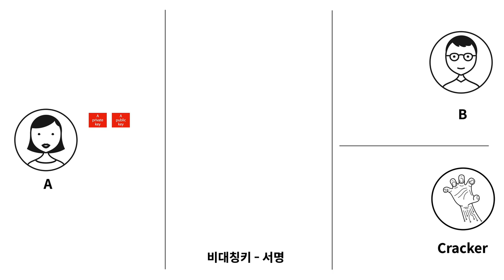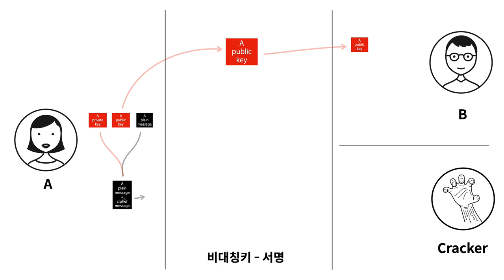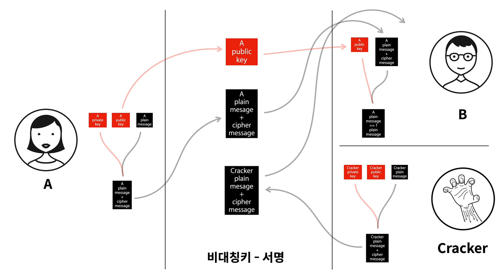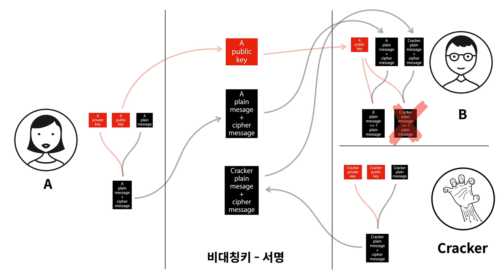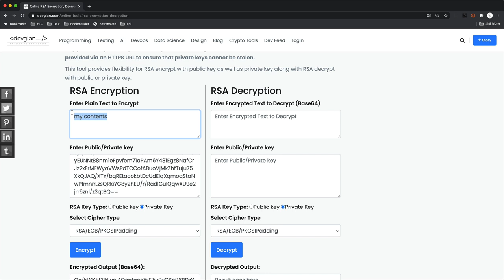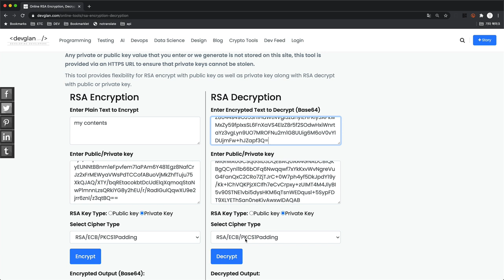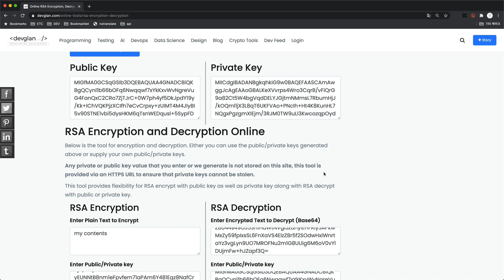암호법1 - 4.2. 양방향 암호화 - 비대칭키(공개키) - 전자 서명하는 방법 (이벤트는 본문을 참고해주세요!)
감추어진 정보가
조작되지 않고
허가된 사람에게만 공개되도록 하는 방법을
암호학 영어로 cryptograph라고 합니다.

암호라는 세계를 탐구하는 것은 어렵습니다.
하지만 암호라는 도구를 이용하는 것은 어렵지 않습니다.

암호의 탐구자가 아니라
암호의 사용자가 우선 될 수 있도록
이 수업에서는 아래의 내용을 철저하게 배제했습니다.

수학,
코딩,
원리

사용자가 되고 난 후에
천천히 탐구자가 되어도 늦지 않는다고 생각합니다.

이 수업을 마치고 나면 이런 단어들과 친해질 겁니다.

암호화, 복호화
암호 알고리즘
단방향암호화, 해쉬
양방향암호화, 대칭키, 비대칭키, 공개키방식
RSA, ASE, MD5, SHA

IT의 수 많은 개념들이
이 작은 수업의 내용들 위에 서있다는 것을 알게 되면
놀랍고 흥분되실겁니다.

암호에 대한 가장 큰 틀의 경계를 세울 준비가 되셨으면 같이 출발하시죠.

전체 수업은 아래에서 볼 수 있습니다.

이벤트 안내

아래 영상에 댓글을 달아주신 분 10분에게 부착하고 있으면 타이핑이 빨라지고, 버그가 줄어들고, 리팩토링을 자주하게 될 것 같은 느낌이 드는 코딩뱃지를 선물로 드립니다.

← 여기에 댓글을 달아주셔야 합니다!

코딩뱃지는 이렇게 생겼습니다.

금주 중으로 추첨을 진행하겠습니다! 유튜브는 비밀댓글 기능이 없습니다. 그래서 암호학 수업에서 배운 퍼블릭키 방식의 암호화를 이용해서 배송지 정보를 받도록 하겠습니다.